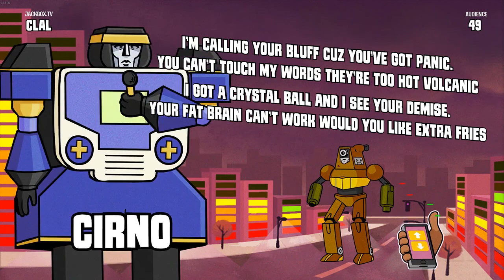WEEB RAP GOD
Cirno playing Jackbox Party Pack 5